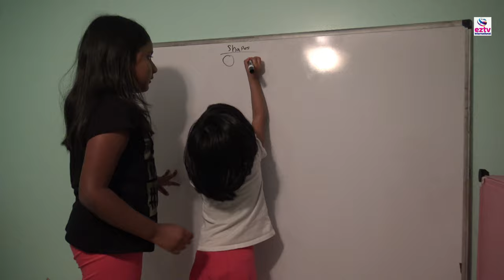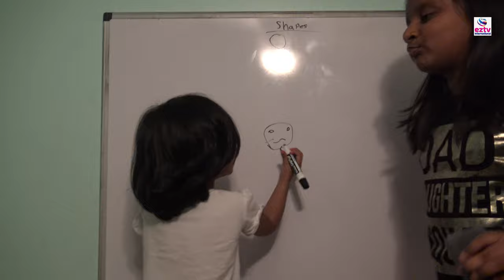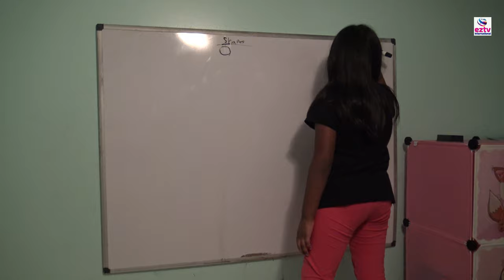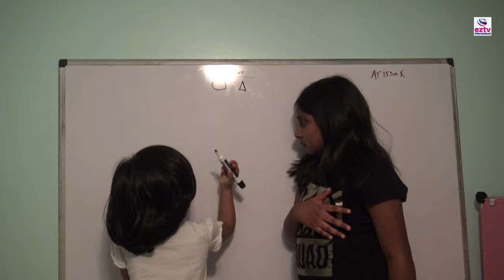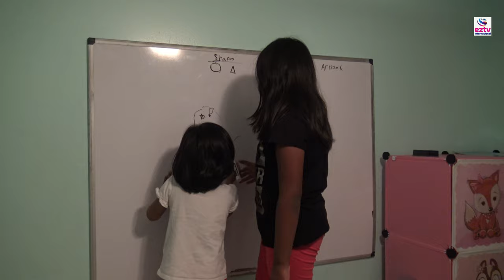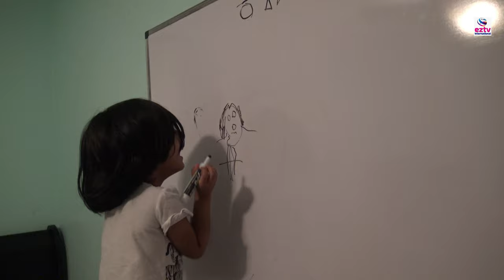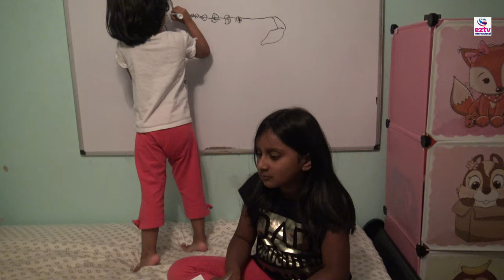Play Babies and Mums at School | Adrita & Arissa